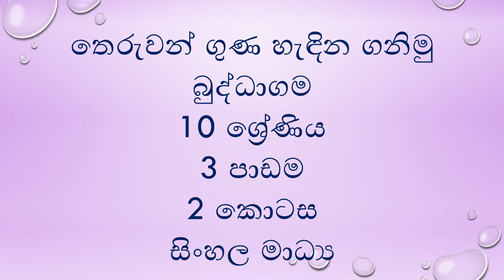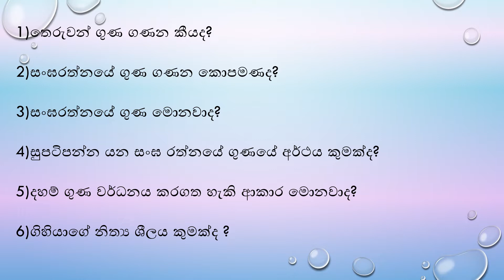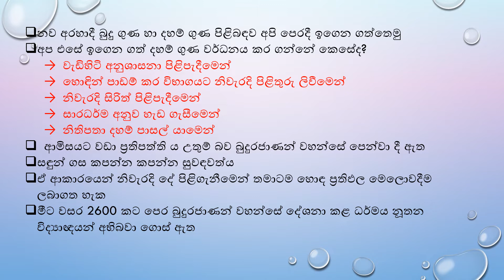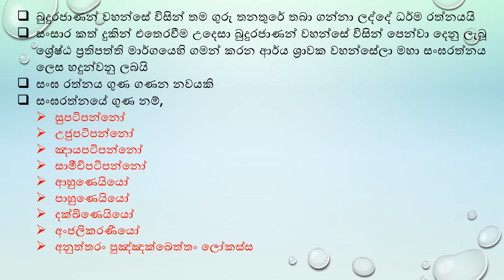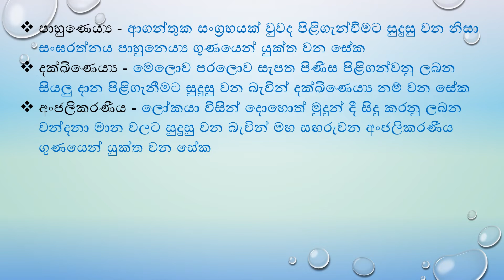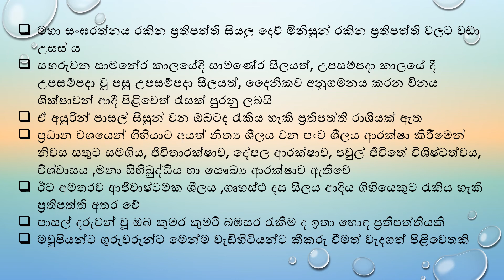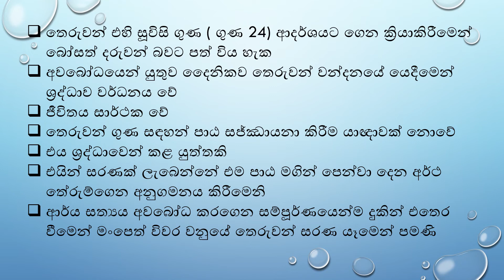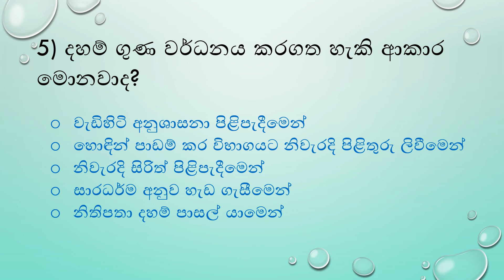Buddhism - Grade 10 - Lesson 3 ( Part 2) - තෙරුවන් ගුණ හැඳින ගනිමු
තෙරුවන් ගුණ හැඳින ගනිමු
බුද්ධාගම
10 ශ්‍රේණිය
3 පාඩම
1 කොටස
සිංහල මාධ්‍ය